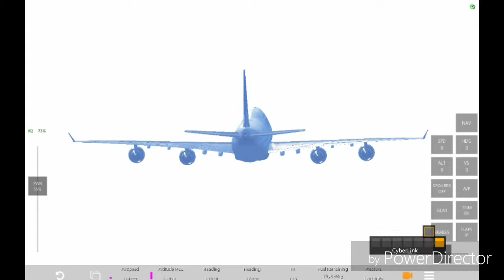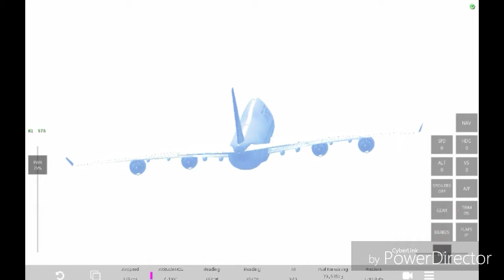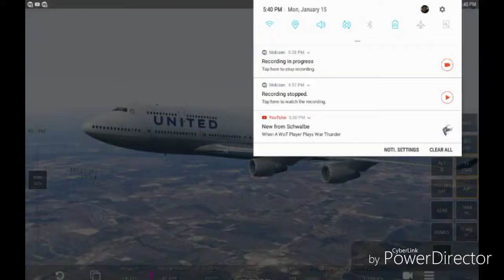Flying an United Airlines Boeing 747-400 during Hurricane Harvey in Houston, Texas August 2017.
The winds are so strong as Hurricane Harvey in Houston, Texas on August 2017.